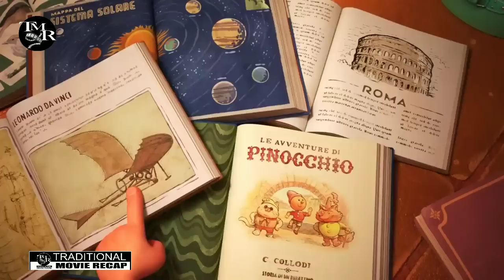Mizo Movie Recap | Tuipui Huai Luca Mi Huaisen